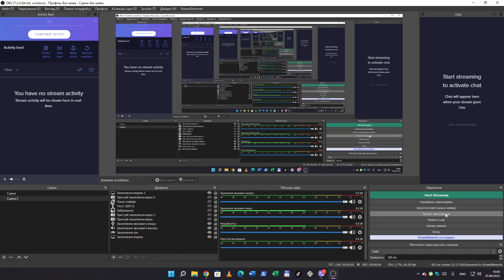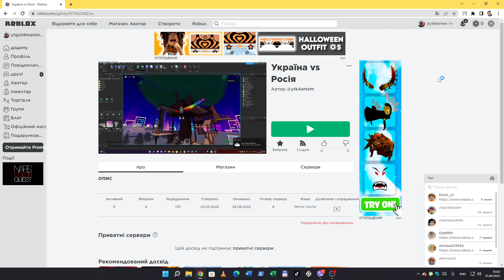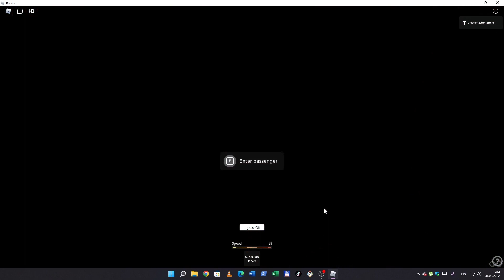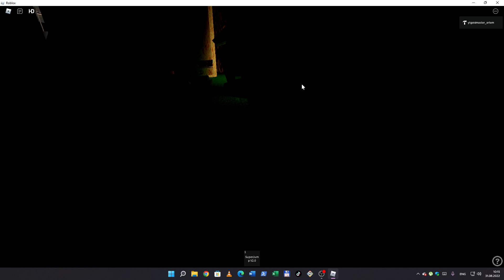Обнова моєї карти роблокс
моя карта